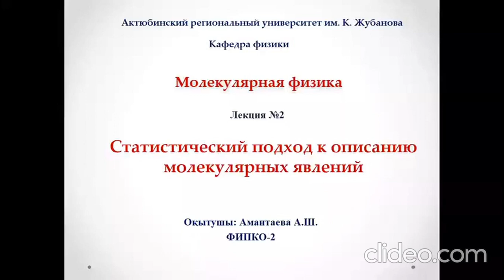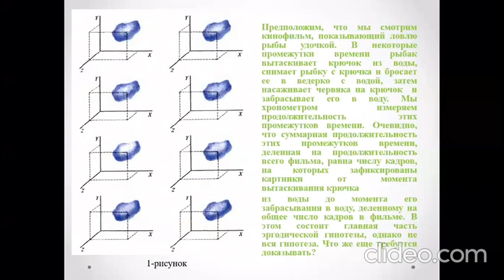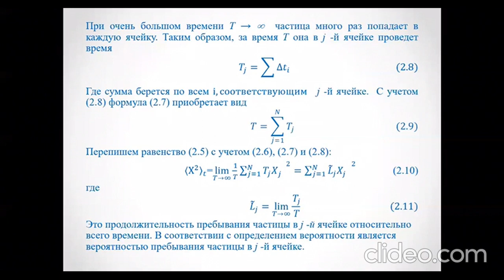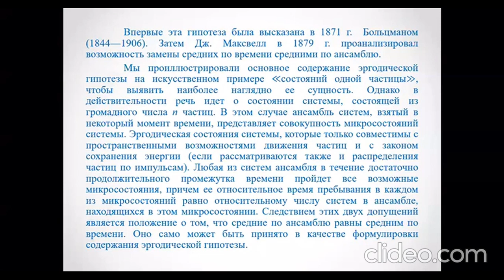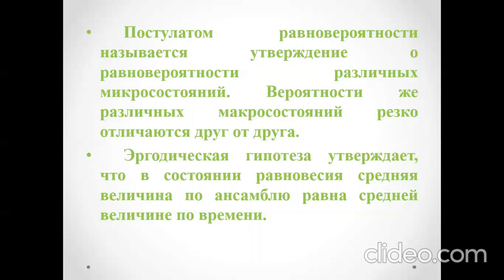Лекция 2 Молекулярная физика Амантаева А Ш МФПКО 2